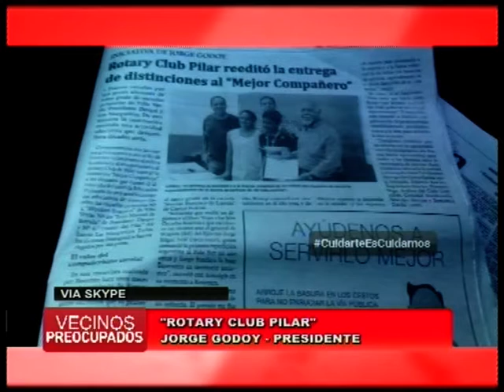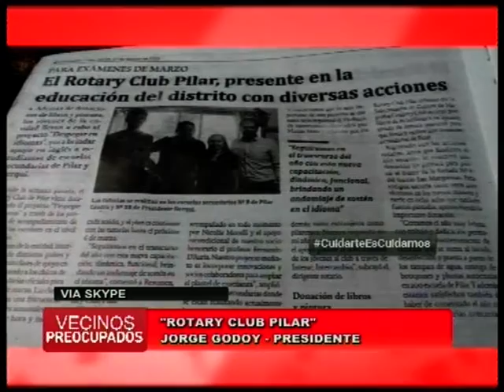Vecinos Preocupados - Miércoles 20 de Mayo 2020